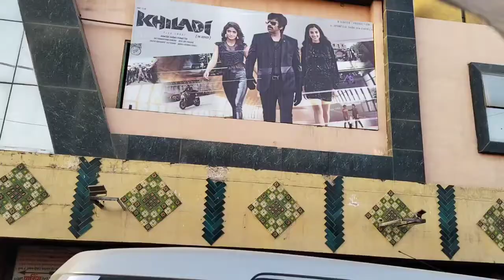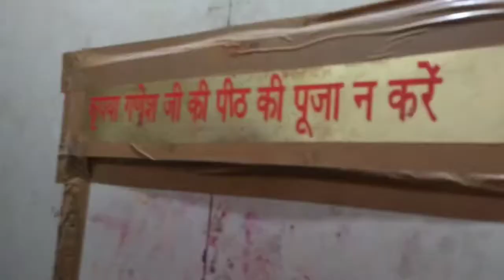Bhut Din Bad Kiye Darshan💃 Vishnu Mandir or Ganesh Mandir 🌋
Hey Everyone How Are You All I Hope All You Good Wellcome Back To My Channel
My You Tube Presenting Daily Activities Routine Vlog I Hope My All Family Members
                        💃THANKING YOU💃
                         🔥 MY CHANNEL🔥
Video Is For Daily Activities Vlog Purpose Only